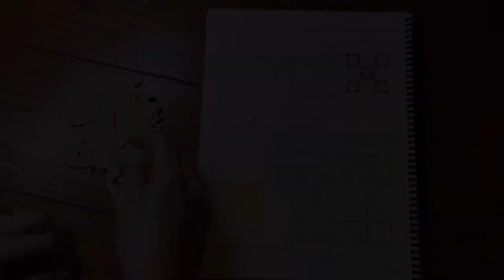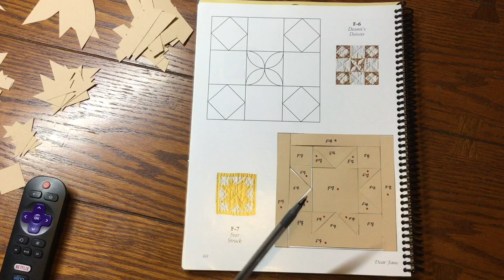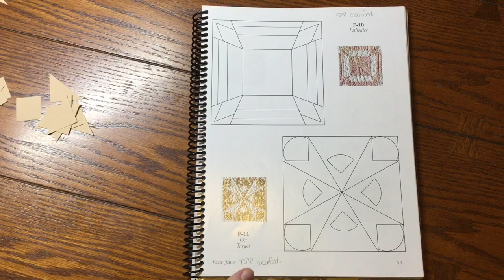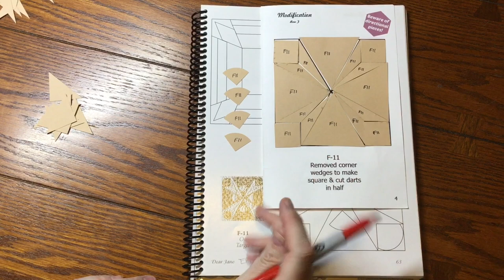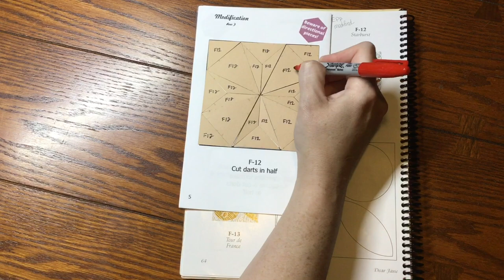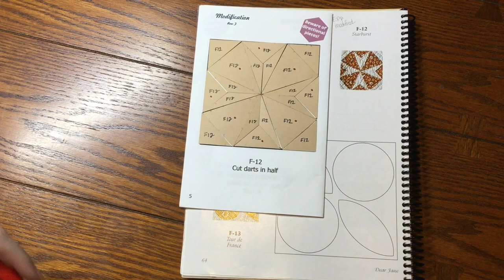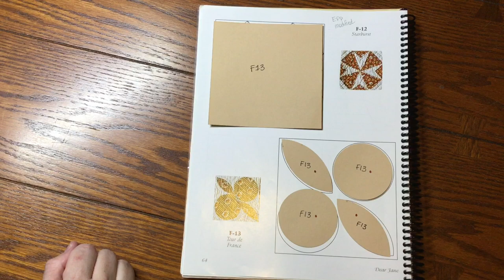Bag Sort: Blocks F7-F13 - Dear Jane Goes EPP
An in-depth breakdown of sorting the Row F Bag #2 (Blocks F7-F13) available from Paper Pieces.